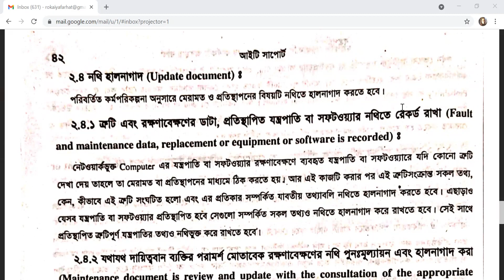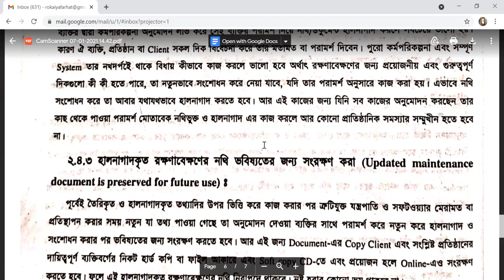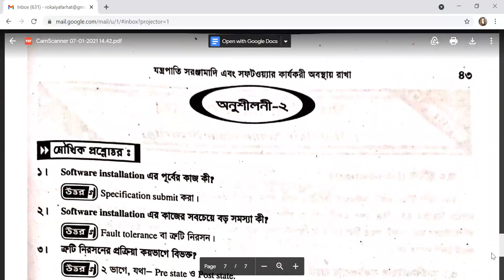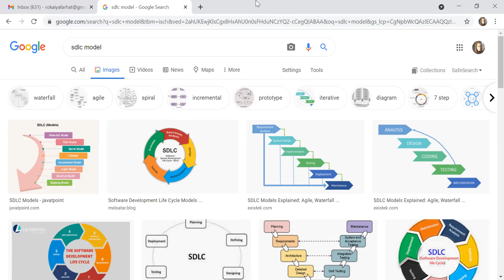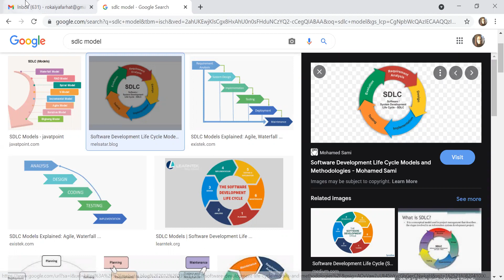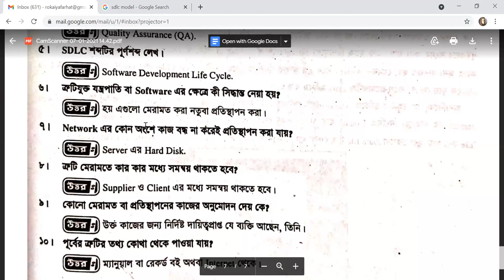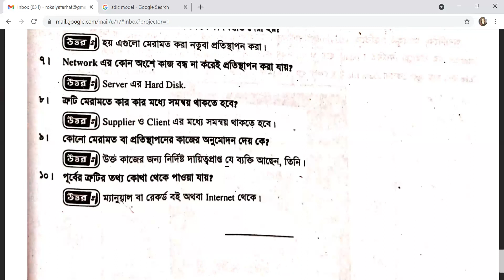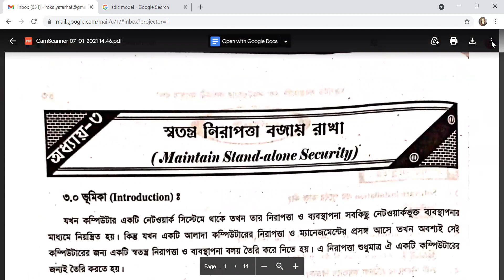IT Support System-II || 4th class part-2 (Repeat)|| Chapter-2 || 3rd semester || Rukaiya Farhat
Online Zoom Class Video record
3rd semester
Subject : IT Support System-II
Class:  4th class part-2 (Repeat)
Chapter : 2
Instructor : Rukaiya Farhat